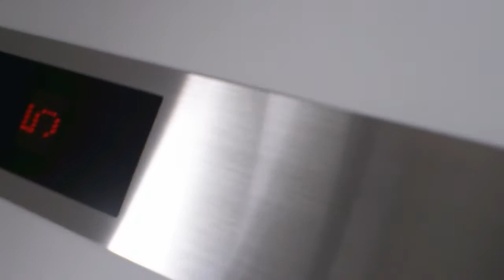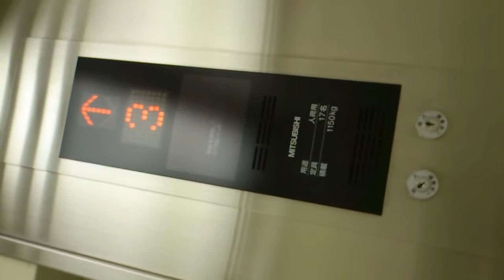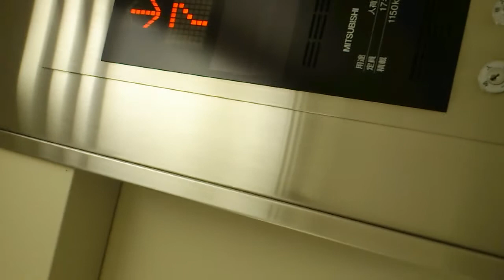三菱エレベーター札幌北ビル(非常用)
アナウンス：あり
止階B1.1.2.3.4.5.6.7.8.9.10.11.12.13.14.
ロゴ：アクシーズ